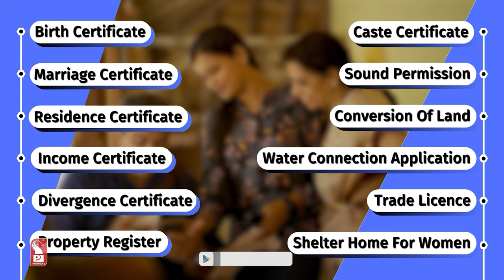Dr. S M Raju, IAS (Retd.) | Founder & CEO | Miracle Drinks | Gazali | Prudent | 050923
In today’s special episode of Gazali we speak with Founder & CEO of Miracle Drinks Dr. S M Raju, IAS (Retd.) about his journey in Medical field.